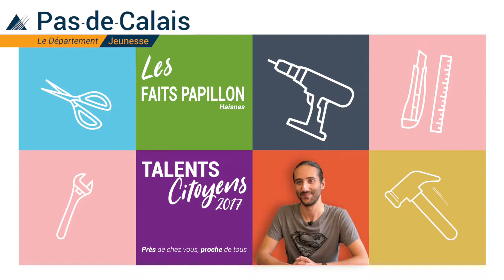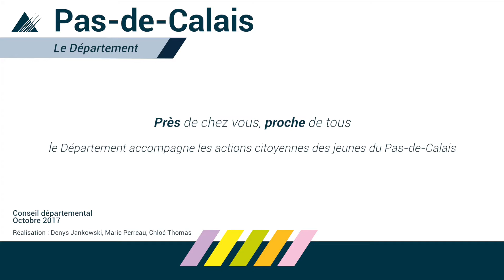#2 : Talents Citoyens 2017, Les Faits papillon.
Le Département du Pas-de-Calais accompagne la jeunesse et les actions citoyennes de ses jeunes !
Zoom sur l'association Les Faits papillon !